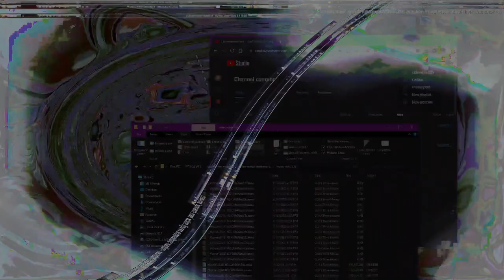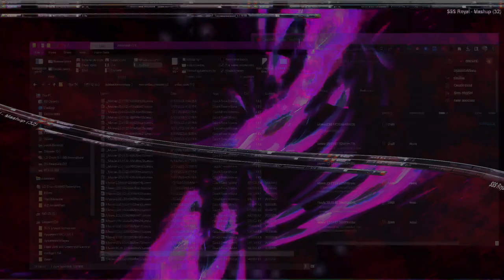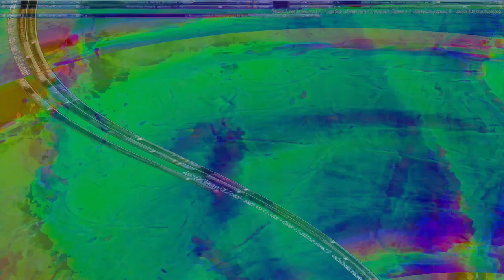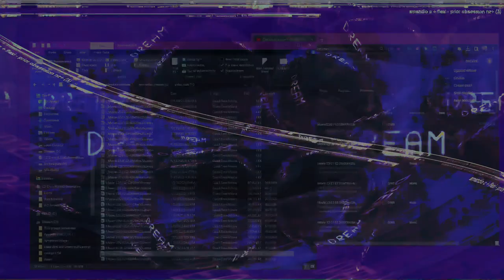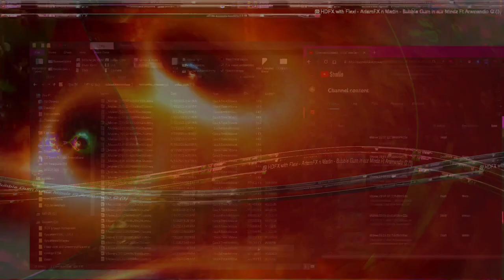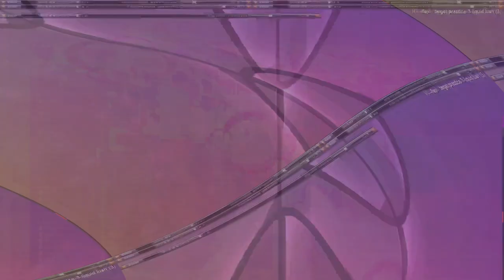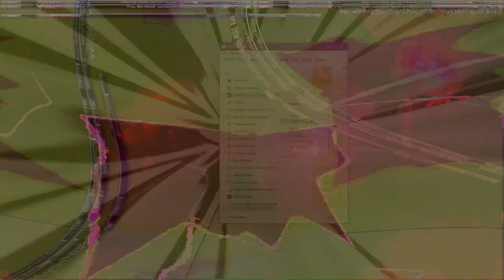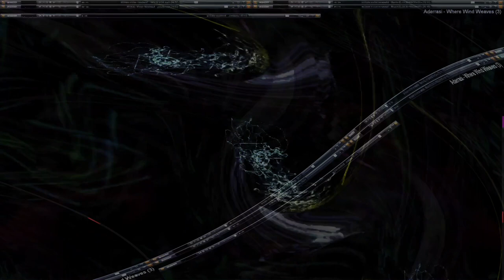Movie 24 08 08 07h49m55s alien games 3 ++ 59 videos